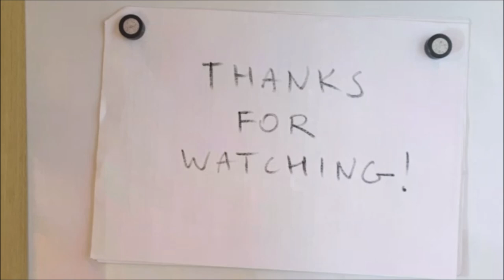Ikea Micke corner desk review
Are you wondering if the Ikea Micke corner desk you’ve just spotted in the shop is a piece of furniture you’re going to love? Here's a short review

Choosing furniture is always a difficult decision; even when it fits the space it doesn’t necessarily mean that it will meet all your needs.  Sometimes it’s hard to assess the purchase in the shop, only when we put the pieces together at home we really see what we have bought.

Desks are particularly tricky as we often find out (usually too late)  that the working space is simply not big enough for all the modern equipment we want to use. If we have a lot of gaming stuff and a big monitor in mind, the worktop might be a bit too small. Ikea corner desk doesn’t have any drawers or cupboards, which may be a drawback,  but the biggish top and adjustable shelves compensate for a lack of other storage space. Magnetic boards are also a useful feature and help organise paperwork.

Check my video for the dimensions and layout of the desk. I have used different keyboards and monitors to demonstrate how much space they will take up on the surface. It will not only help plan the purchase but avoid the disappointments as well.

* It's easy to keep the desk clear of paper. You can write your notes on the magnetic board on the back panel or fasten to-do lists there with a magnet.

*The outlet at the back will allow you to keep the cords and cables together and out of sight.

* You can mount the legs either to the right or left, depending on your needs and available space.

* Adjustable shelves allow you to regulate their height, according to your preference. You can easily adjust the shelves to fit different things, and adjust them again whenever you need to.

* Extra drawer units the exact height of the desk are available. Very handy when you want to extend the working space.

* The desk holds up to 22" flat screens.

Product size:
Max. width: 99.5cm / 39 1/4 "
Depth: 99,5cm / 39 1/4 "
Height: 141cm / 55 1/2 "

Ikea also offers a standard desk from the same series, you can check the dimensions here: